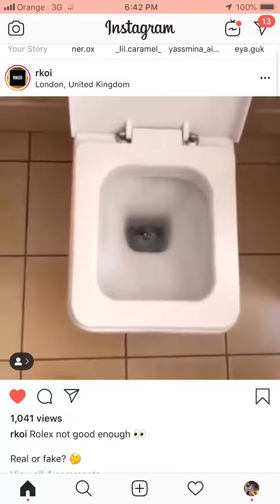Throws up a million dollar watch into bathroom